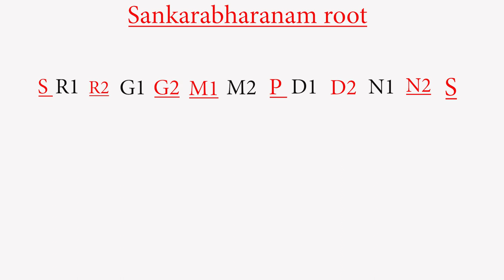violin class | finger shift | untaught Carnatic classical lessons | sivakumarviolin | Malayalam